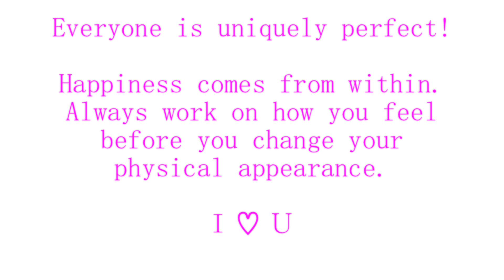How I Lost 15 Pounds: My Diet & Exercise | Sona Gasparian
Hi guys, this video is about my diet & exercise and how I lost 15 pounds over the years, plus how I maintain my current weight.  I now weigh 110 pounds and I'm 5'2.

 I'm not a dietician, just sharing my personal experience with you guys.